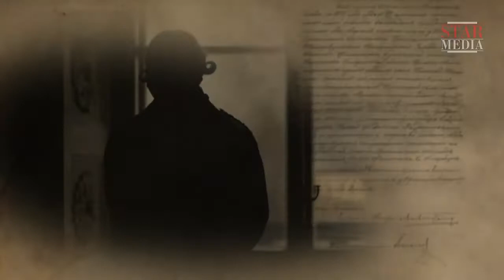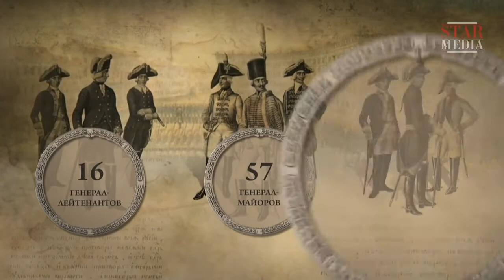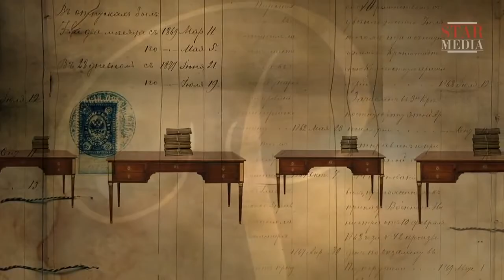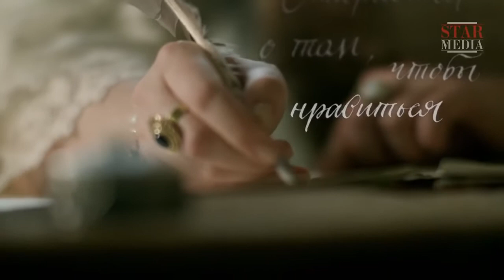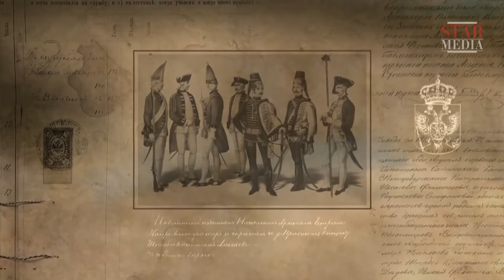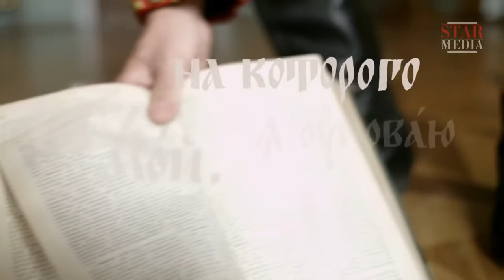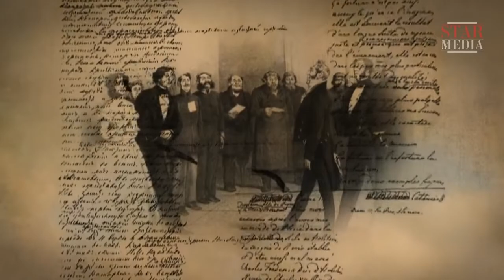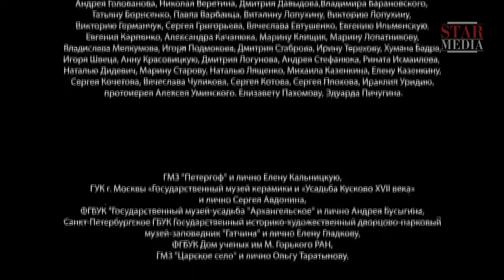HISTORY OF THE LAST IMPERIAL DYNASTY! The Romanovs. Episode 6. Docudrama. English dubbing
In 1613 The Zemsky Sobor (the National Assembly) adopted a decision to invite Michael Fyodorovich Romanov to become tsar of Russia. This decision was announced in Red Square in front of numerous crowds of people: “Michael Fyodorovich shall be tsar and lord of Muscovy and all the Russian state.” In order to prevent disturbances, Michael Romanov had to take a terrible sin upon his soul – to execute a 3 year-old boy…

Type: TV series
Genre: docudrama
Duration: 8x52 minutes
Directed by: Maksim Bespalyi
Written by: Marina Bandilenko, Marina Ulybysheva
Director of photography: Ivan Barkhvart